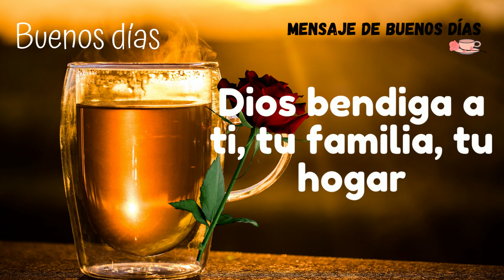Feliz Sábado para ti y tu familia Buenos días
Feliz Sábado Mensaje de buenos días